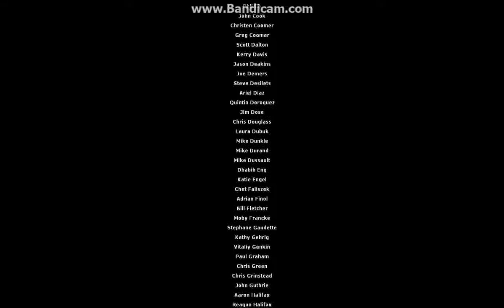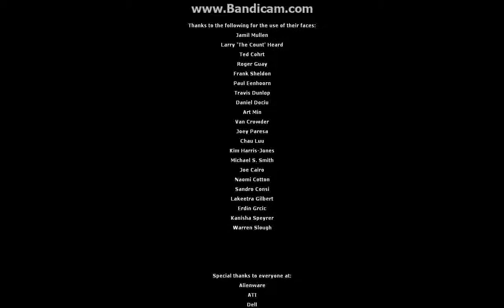Eli's Death *SPOILERS*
CANT BELIEVE HE DIED I ACTUALLY THOUGHT WE WERE GOING TO SAVE JUDITH.